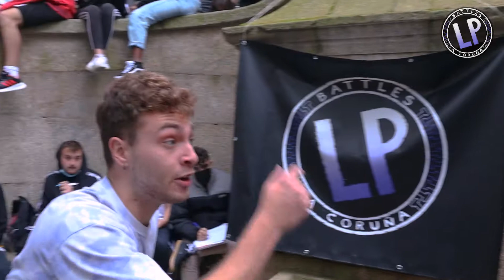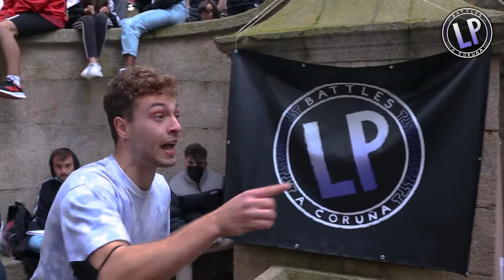(BATALLÓN) Crespo vs Adriano (16avos) PRE GOLD BATTLE A CORUÑA LP#12